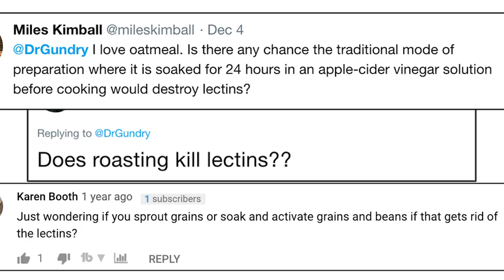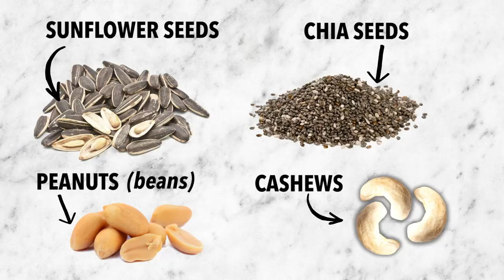Dietary Loopholes | Ep18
Sticking to a lectin-free diet is tough, particularly when so many of the foods we’re accustomed to eating contain this harmful protein. So naturally, a lot of people want to know: is there any way to prepare or cook foods in a way that get rid of these pesky lectins. In this episode of the podcast, Steven Gundry MD shares the loopholes that will allow you to have your yams, and eat them too.